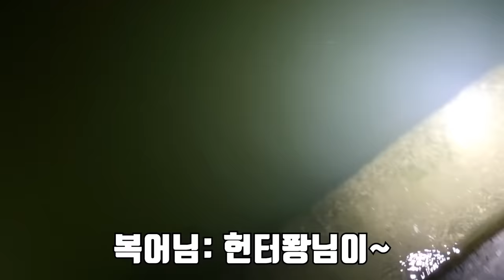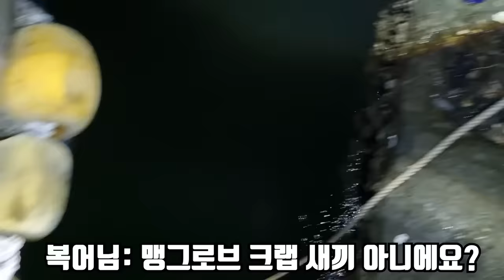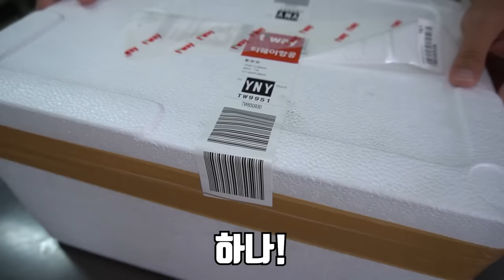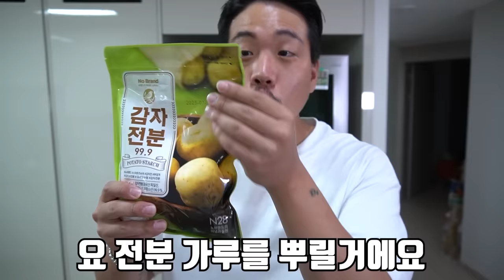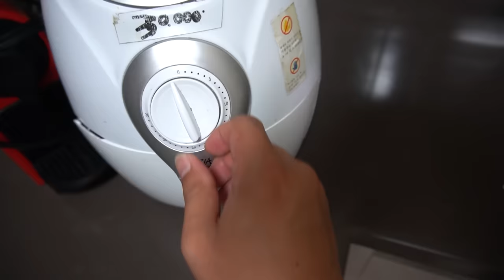물리면 손가락이 잘리는 초대형 게를 잡아서 먹어보자!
오늘은 물리면 손가락이 잘릴 수 있는 무시무시한
맹그로브크랩을 잡아서 은혜랑 같이 먹어 봤습니다!
잡으러 가는 길은 멀어도 잡을 떄와 먹을 떄 너무 좋아서
멀어도 갈 수 밖에 없어요..ㅎㅎㅎ
재미있게 보세용!!
라랑해요!!